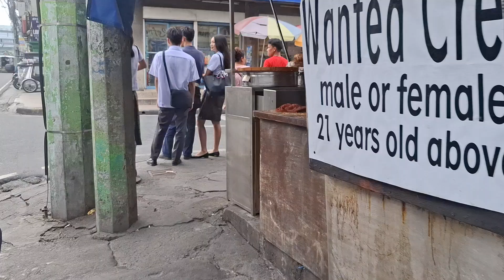City Center, Angeles, Pampanga, Philippines